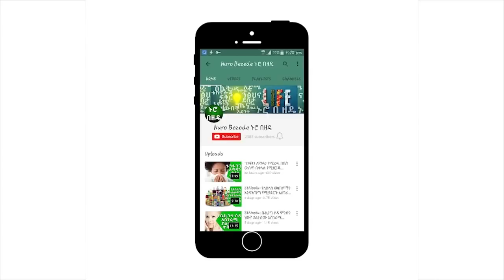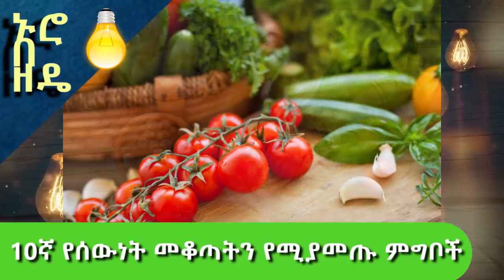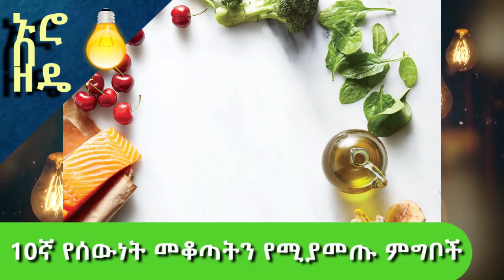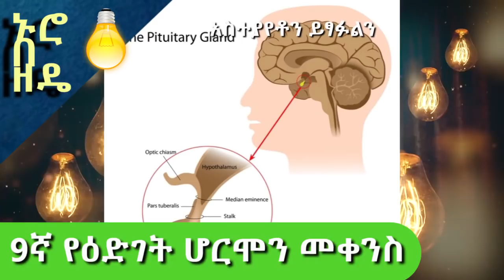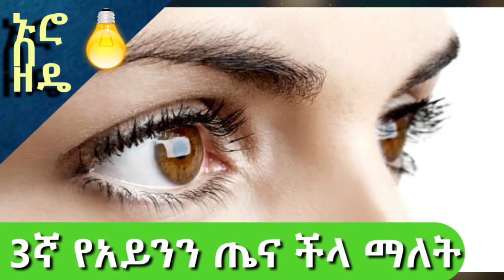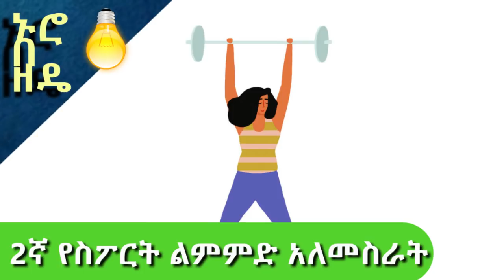ቆዳችን ያለ ጊዜው እንዳያረጅ ማድረግ ያለብዎ 10 ወሳኝ ነገሮች | Ethiopia: Nuro Bezede explains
on this video nuro, bezede explains